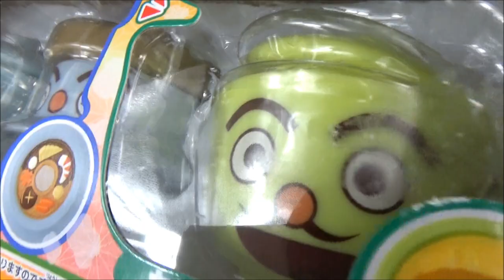アンパンマン ANPANMAN おもちゃ どんぶりまんトリオ かまめしどん、かつどんまん、てんどんまん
It's a toy's clip. おもちゃの動画"どんぶりまんトリオのかまめしどん、かつどんまん、てんどんまんと遊んだん"だよ。